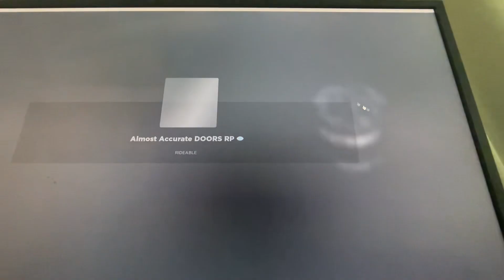playing on my dads pc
3080 with 16-24 gbs of ram and a (i forgot) processor